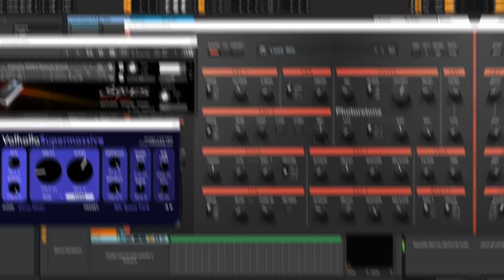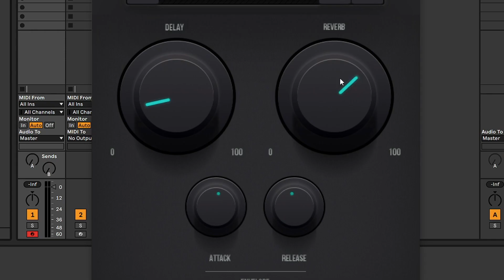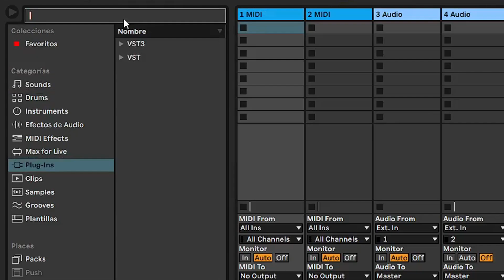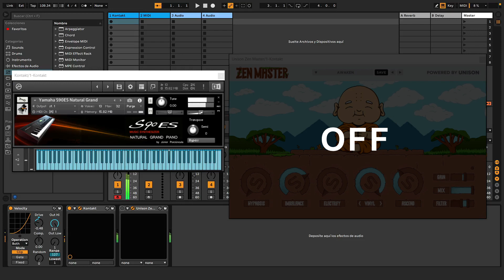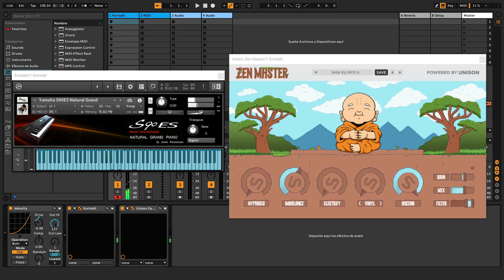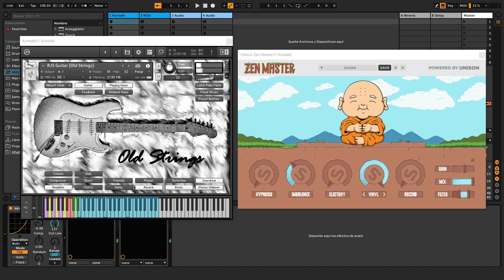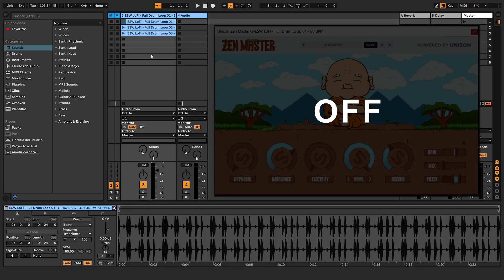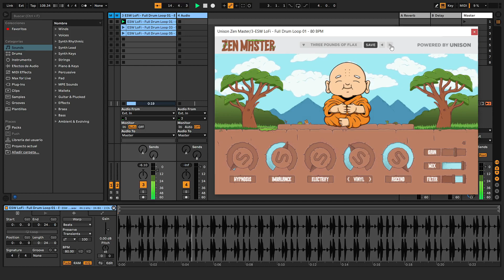¡EL PLUGIN que TRANSFORMA cualquier SONIDO ó VST! 🔥🎹 Zen Master ¡GRATIS!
En este video vamos a revisar un Plugin de la empresa Unison. Un Plugin dedicado para aplicar multiples efectos a VSTs y al sonido que vos que necesites. Con este Plugin de la empresa Unison, el cual es completamente gratis, van a tener 10 presets de fábrica, y también podemos extender el pack a 50 presets más. Tiene una interfaz cómoda e intuitiva, y en este video vamos a ver cómo queda en combinación con el Piano Yamaha S90, el VST de Guitarra RJS Guitar, y también un PAD de LABS.

00:00  Intro
01:26  Zen Master de Unison
02:25  Cómo usar Zen Master de Unison
03:33  Demostración Zen Master de Unison
08:27  Conclusiones

⚠️ ACLARACIÓN IMPORTANTE ⚠️
El link de descarga no esta disponible para evitar problemas con la plataforma. Pero encontrar éste VST es muy sencillo, simplemente tienen que buscar "Zen Master Unison" en su navegador preferido y seguir las indicaciones de la página.